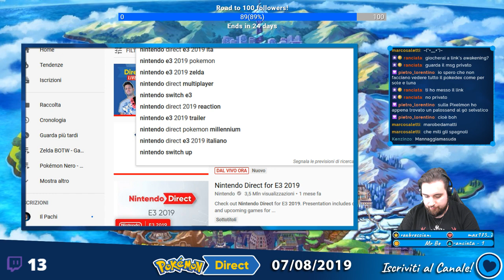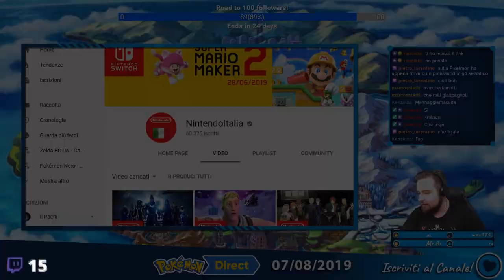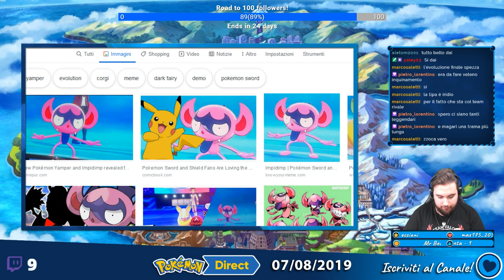Guardiamo insieme la Pokémon Direct! (07/08/2019)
Ricaricamento della live sulla Pokémon Direct del 07 agosto 2019.

🎵 VENERDÌ ORE 17.00: nuova cover su Youtube (canale principale) e IGTV
🎮 LUNEDÌ E MERCOLEDÌ ORE 18.00: Pokémon Nero (live su Twitch)
🎮 MARTEDÌ E GIOVEDÌ ORE 20.00: Zelda Breath of the Wild (live su Twitch)